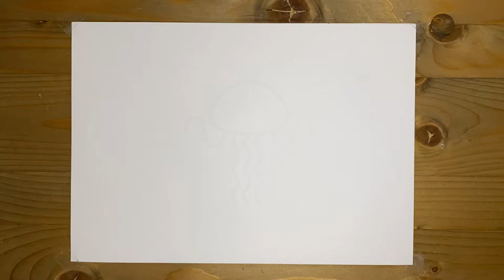How To Doodle | Dear Jellyfish #18 | 𝐅𝐮𝐥𝐥 𝐕𝐞𝐫𝐬𝐢𝐨𝐧 | 𝐓𝐚𝐧𝐠𝐥𝐞 | 𝐥𝐢𝐨𝐧_𝐚𝐫𝐭_𝐝𝐨𝐨𝐝𝐥𝐞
Write in the comments which animal I should draw next!

𝐸𝑛𝑗𝑜𝑦 𝑚𝑦 𝑑𝑎𝑖𝑙𝑦 𝑝𝑟𝑜𝑔𝑟𝑒𝑠𝑠 𝑜𝑓 𝑜𝑝𝑒𝑛 𝑢𝑝 𝑡𝑜 𝑡ℎ𝑒 𝑤𝑜𝑟𝑙𝑑 𝑤𝑖𝑡ℎ 𝑎𝑟𝑡.
𝐸𝑣𝑒𝑟𝑦 𝑑𝑎𝑦 𝑎 𝑙𝑖𝑡𝑡𝑙𝑒 𝑏𝑒𝑡𝑡𝑒𝑟. 𝑖 ℎ𝑜𝑝𝑒 𝑦𝑜𝑢 𝑒𝑛𝑗𝑜𝑦 𝑤𝑎𝑡𝑐ℎ𝑖𝑛𝑔 𝑚𝑦 𝑝𝑟𝑜𝑐𝑒𝑠𝑠.